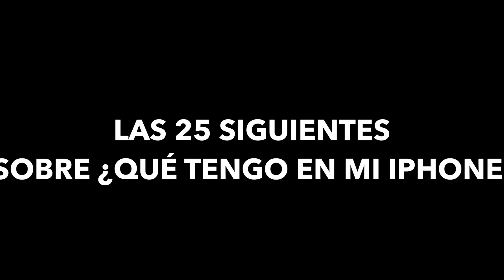50 cosas sobre mi... iPhone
VIDEOS INTERESANTES DEL CANAL:

MI RECOMENDACIÓN
► El mejor disco SSD en calidad precio (válido para Mac y Windows):

★ Si crees que mi esfuerzo merece ser recompensado, puedes hacerme una DONACIÓN
La reinvertiré en el canal. Mil gracias.